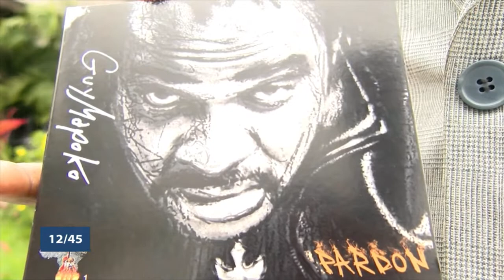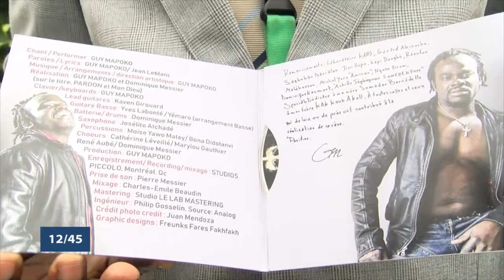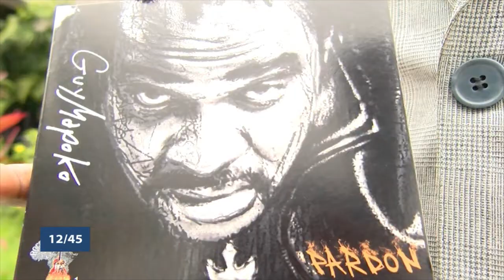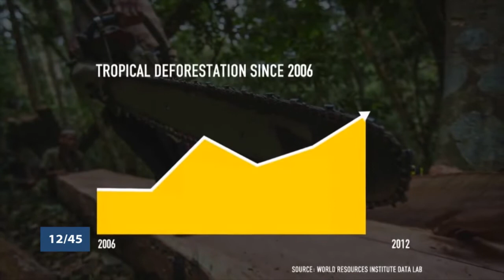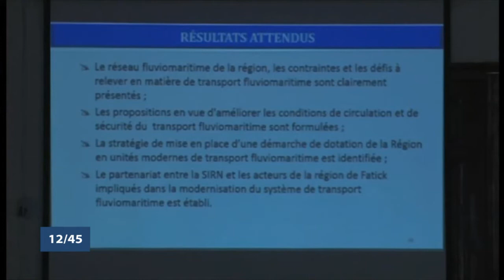Le 12 45 du samedi 13 juillet 2019 avec Ulvaeus BALOGOUN